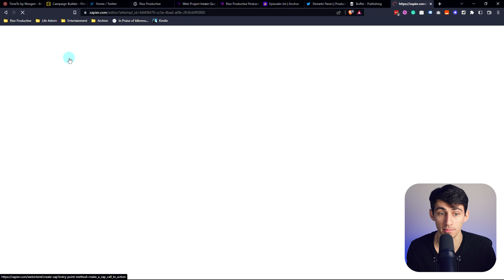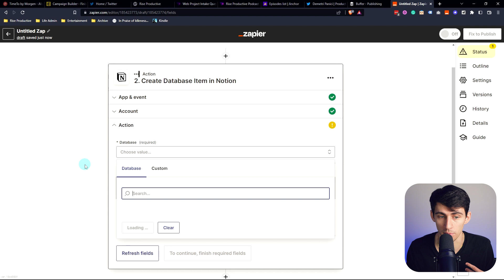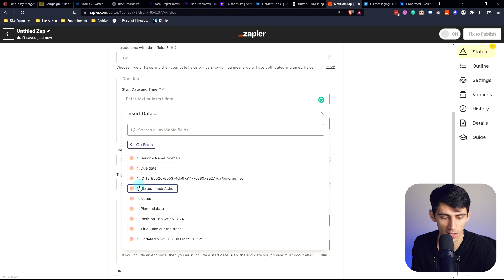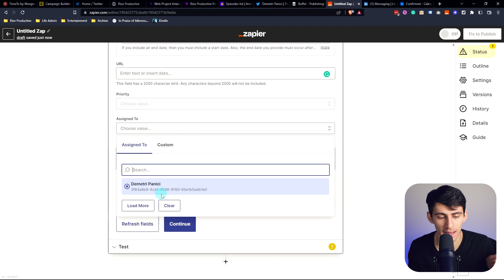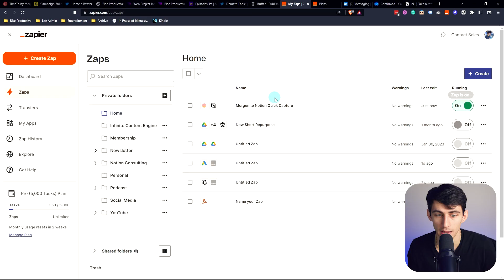Try THIS Notion + Morgen Calendar Workflow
Discover the ultimate Notion + Morgen calendar workflow to supercharge your productivity! In our video, learn how to seamlessly integrate task management, time blocking, and note-taking. With step-by-step guidance, set up your workspace, create a daily schedule, and sync everything for maximum efficiency. Get more done in less time and achieve your goals faster with this workflow. Watch now and optimize your productivity!

⏰ TIMESTAMPS:
0:00 - I'm a Big Notion and Mogen Fan
0:21 - You're Gonna Need 3 Things
0:36 - The Workflow